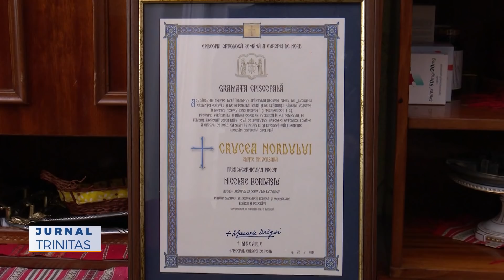Părintele Nicolae Bordașiu a fost pomenit în Parohia Kristiansand